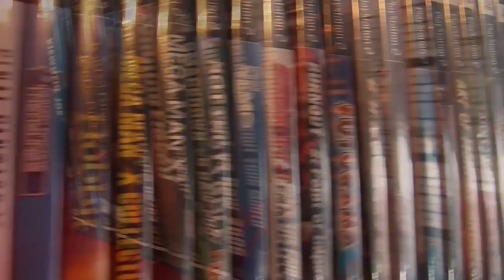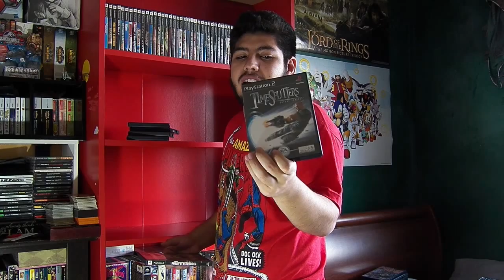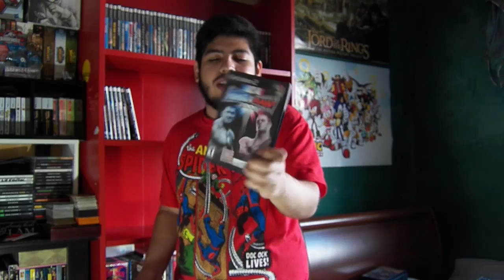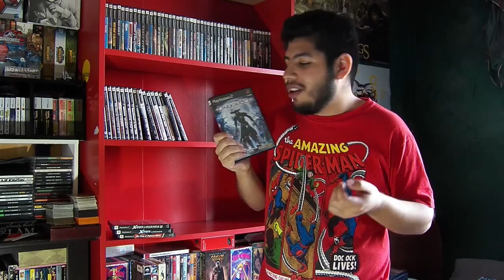My Playstation 2 Collection Part 3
I decided to take the time to show everyone my ps2 games. I have around 160 & I do plan on one day to have a complete collection of PS2 games.